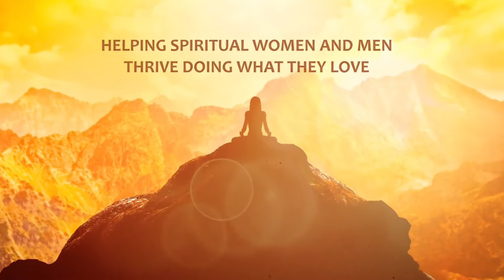Grounding to the Earth Star Chakra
Hey Warriors Of Love!

This week's YouTube video is grounding to the Earth star chakra!

Thank you so much for requesting this video, Luke!

This video will help you feel more grounded, supported, anchored in and needs met.. It goes beyond our root chakra and will create a deeper sense on stability with all the chaos around us.

I hope you enjoy this video and let me know your experience.

I'm so excited to do a FREE Healing Call this Thursday, June 16, 2022. at 11 AM CST

Break The Cycle will help you overcome your ancestral trauma, past life patterns, take your power back, heal from traumas holding you back, clear unsafety stopping you from being seen, break trauma and scarcity patterns and so much more...

Would you like a healing from us? Fill out this interest application form

Ready to Thrive From Your Gifts Talents and Abilities?
Start with my best-selling Program:
Infinite Abundance Program:

Would you like to receive one on one healing support from my team and I?

Would you like to become an Infinity Healer?

Would you like to receive mentoring to help you make 6 figures from your passions?

Give back where you feel you have received spiritual nourishment is my motto.

Here is the link to make a donation and be a sponsor for our next YouTube video: